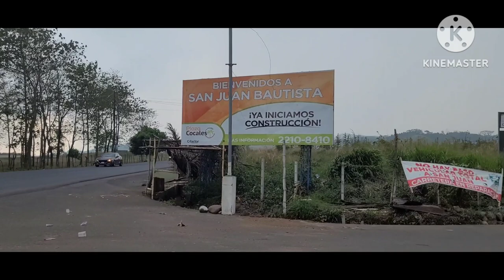SAN JUAN BAUTISTA SUCHITEPEQUEZ